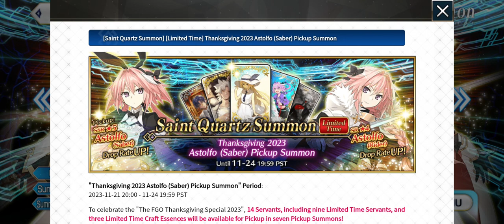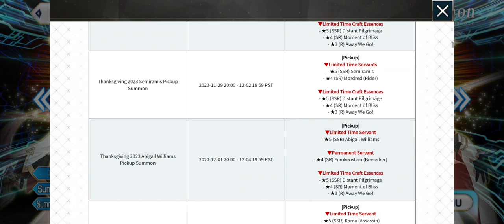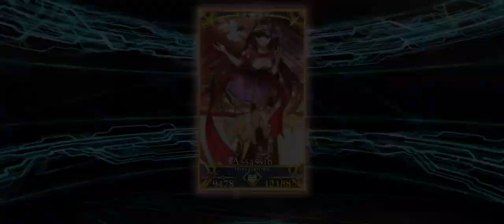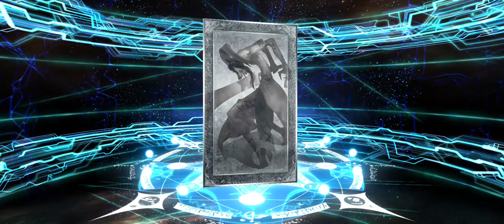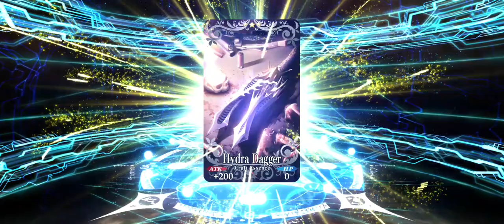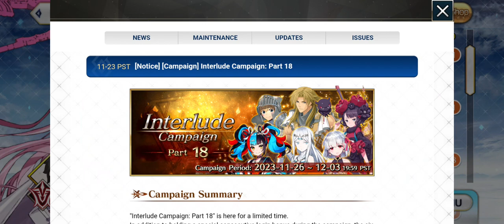Happy Post-Thanksgiving! Let's try for that SAKAMOTO LANCER one more time...!